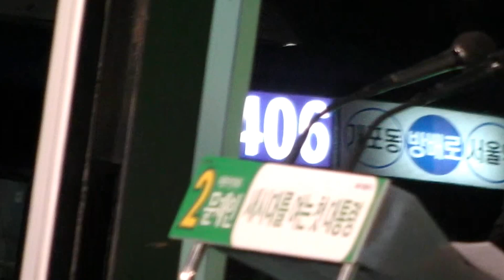[문재인 광화문 유세 6] "박근혜 후보, 이명박 정권과 함께 심판해야"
2012년 11월27일 저녁. 세종문화회관 앞.